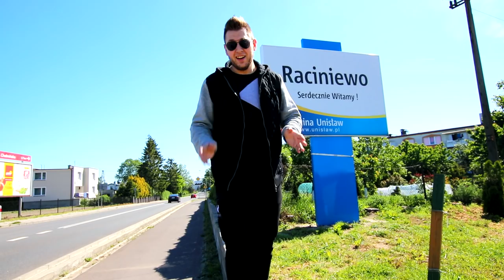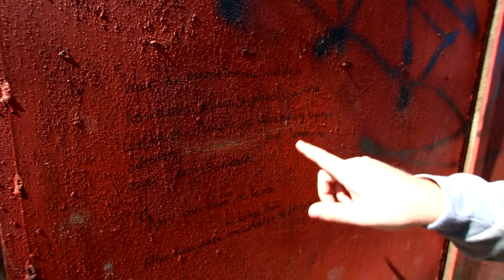ODWIEDZIŁEM rampę PANA PAWŁA!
FILM SIĘ PODOBAŁ? ŁAPKA W GÓRĘ SIĘ NALEŻY! DZIĘKI! :D